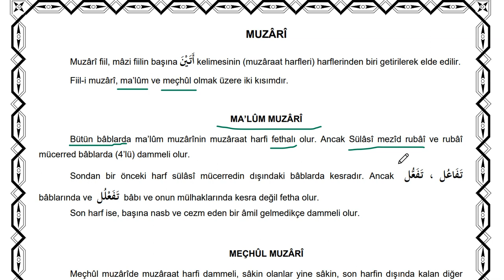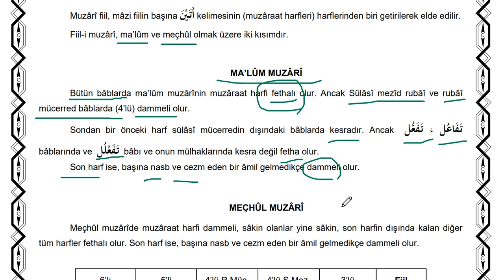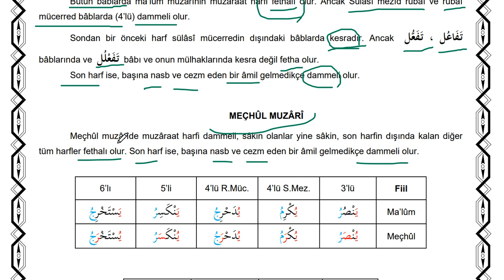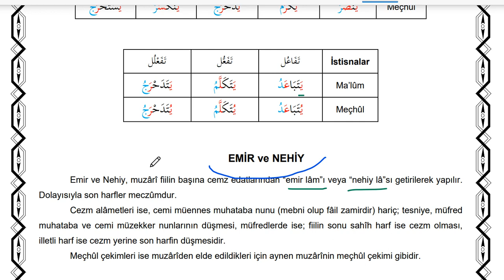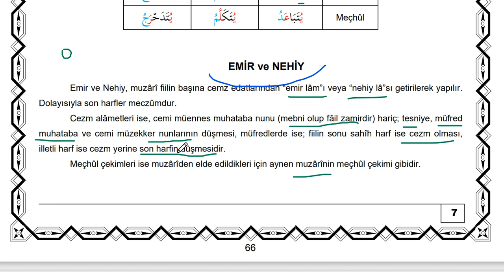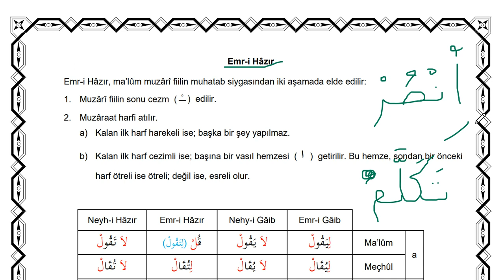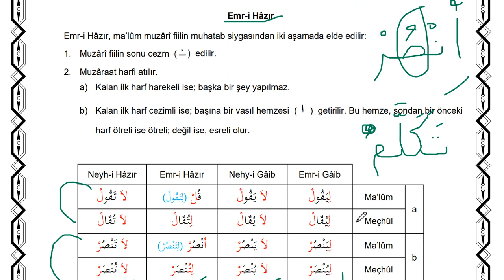Sarf Dersleri 23 (Fiili Muzari- Emir ve Nehiy)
Bu videoda Sarf Dersleri 23 ( Maksud Kitabının Ders Notları) işlenmiştir.

Arapça Yds

Arapça Yökdil

Arapça Hazırlık

Kitabul Kiraeti

Arapça Sarf

Arapça Nahiv

Kolay Arapça

Sıfırdan Arapça

Hızlı Arapça

Arapça Öğreniyorum